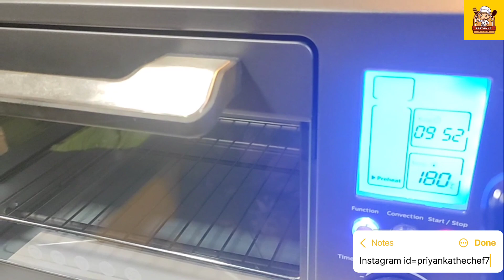Malvani Goda Padartha Dhondas | मालवणी गोड पदार्थ धोंडास | Priyanka The Chef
𝗔𝗠𝗔𝗭🥘𝗡  𝗦𝗛🍳𝗣
🔪Knives I use - Limited-time deal: AGARO (13 Knifes + Acrylic Stand +Scissors +Peeler & Knife Sharpener, Black)

📟Kitchen Appliances -
OTG oven - Philips HD6976/00 36 Litre Digital Oven Toaster Grill, 2000W